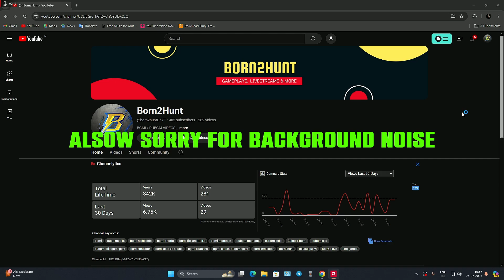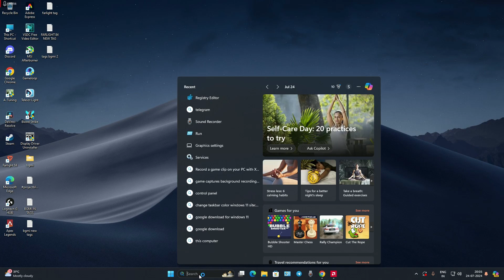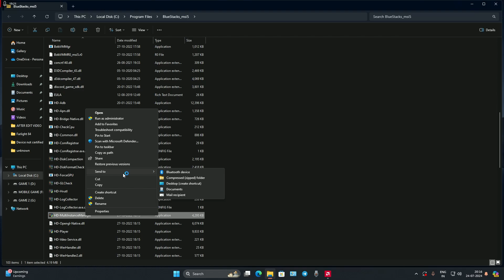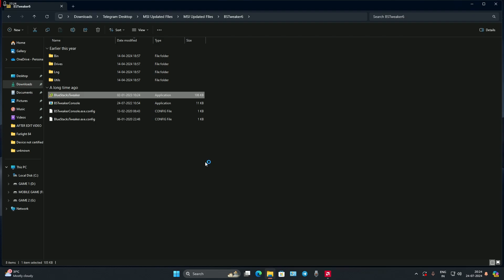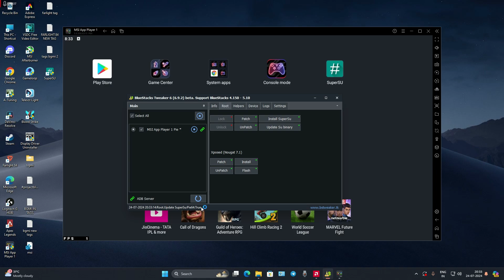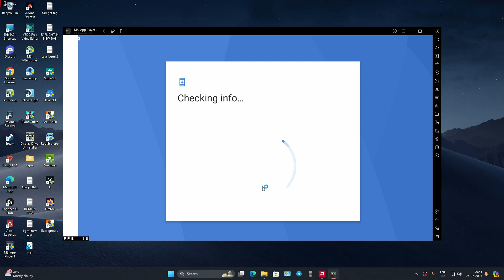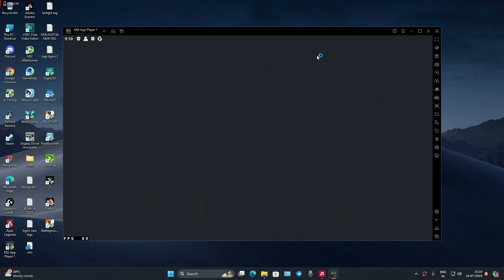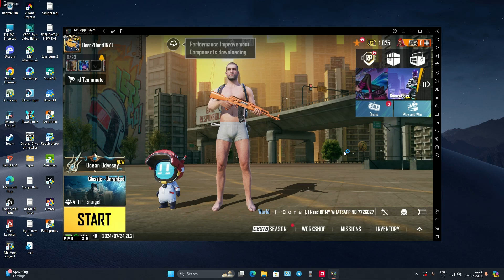How To Play BGMI 3.3 On Emulator | MSI APP PLAYER | No BAN No LAG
If U Are Loving My Contents And Gameplay
Then Keep supporting 💞🙃